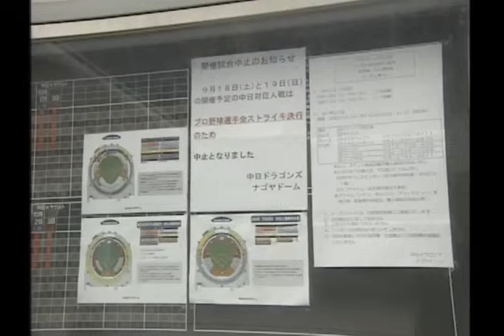2004年プロ野球ストライキ 中日立浪和義 選手の素晴らしいコメント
中日　井端選手　立浪選手　ストライキの時にコメントしてます